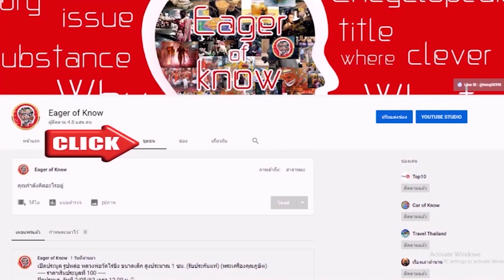พระสมเด็จปิลันทน์ วัดระฆัง พระเก่าที่เป็นหน่อเนื้อเชื้อกษัตริย์